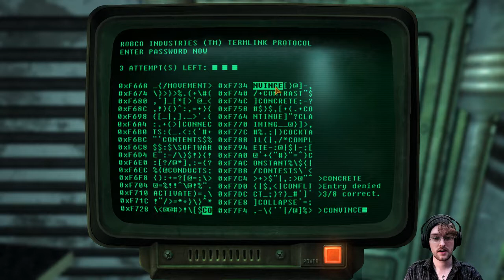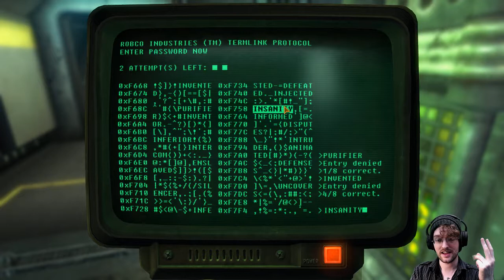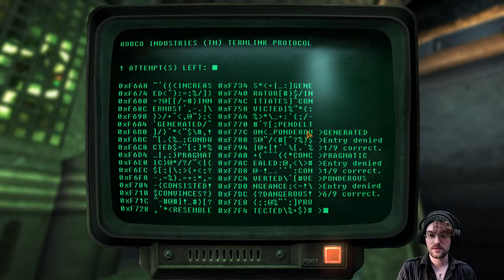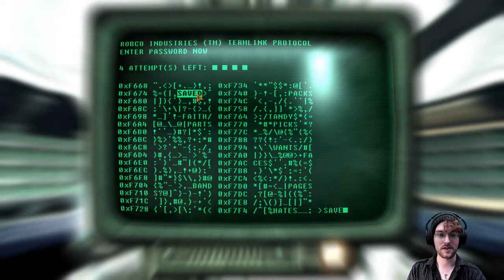Fallout: New California [04]